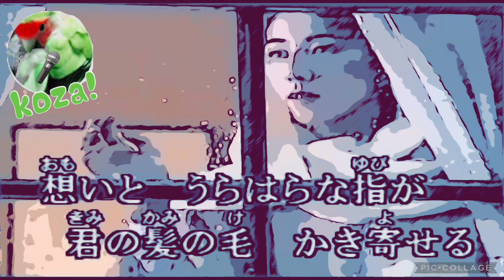23'🩵ロング・バージョン❤️‍🩹 稲垣潤一 cover🎤koza！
1983年稲垣潤一さんの「ロングバージョン」歌ってみました🌸🍀

音源はkara Tubeさんより、お借りいたしました。

使用している写真は、アプリのフリー素材です。